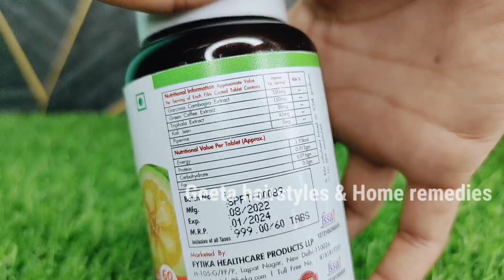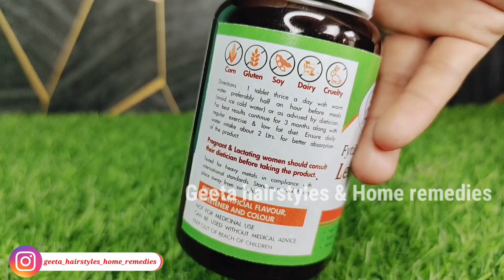🔥బరువు తగ్గడం వల్ల హెయిర్ లాస్ అవుతుందా? ఇంకమీదట బాధ పడాల్సిన అవసరం లేదు | WeightLoss After Hairfall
Fytika Let It Melt Buy Link